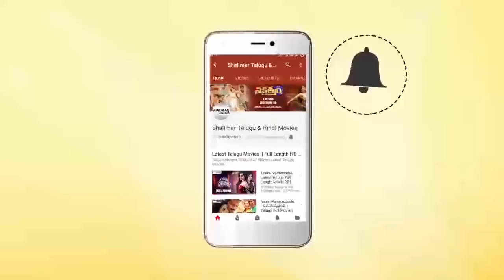Victory Venkatesh Speech At Maharshi Pre Release Event || Mahesh Babu, Pooja Hegde, Allari Naresh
Watch Victory Venkatesh Speech At Maharshi Movie Pre Release Event. Maharshi latest Telugu movie ft. Mahesh Babu, Pooja Hegde and Allari Naresh. Directed by Vamshi Paidipally. Produced by Dil Raju / SVC, Vyjayanthi Movies and PVP Cinema. Music by Devi Sri Prasad.